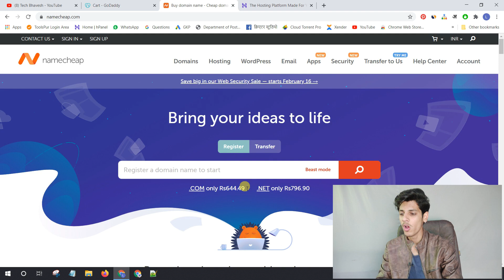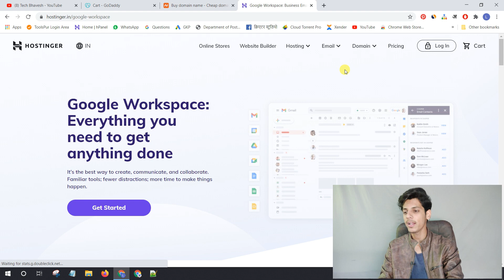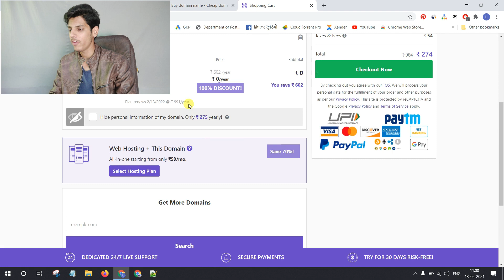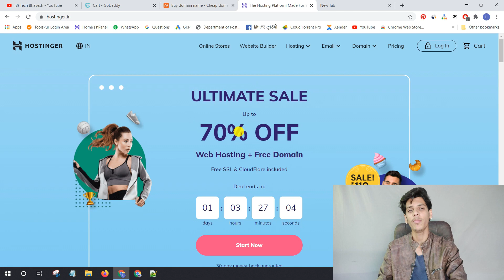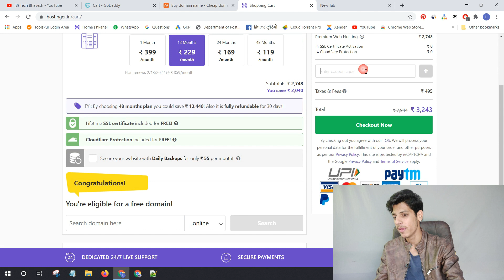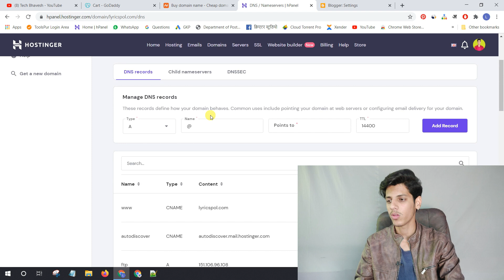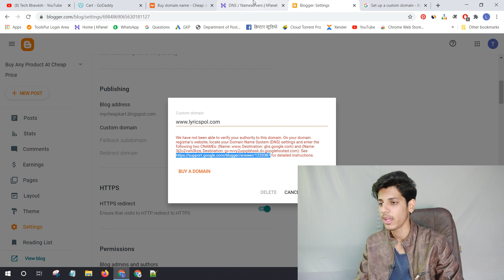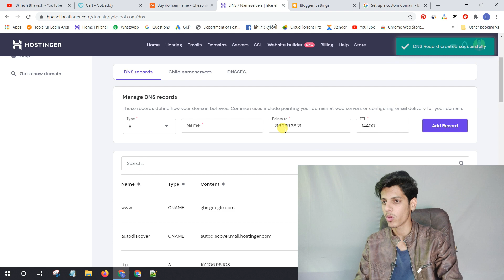🔥Buy Unlimited .Com Domain At Very Cheap Price in 2021 | .Com Domain Cheap Price Offer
My GEAR
○ Green Screen

Follow On